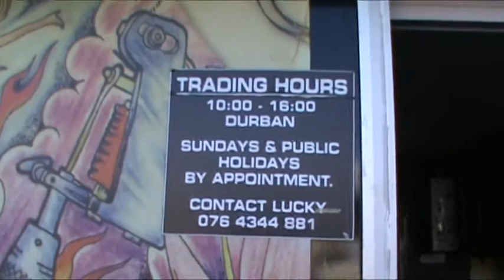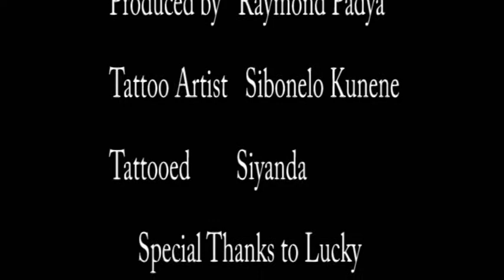The Tatoo Artist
Documentary of Sibo Kunene